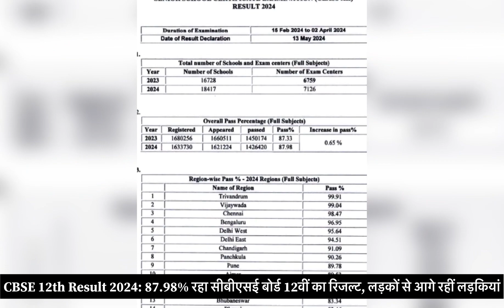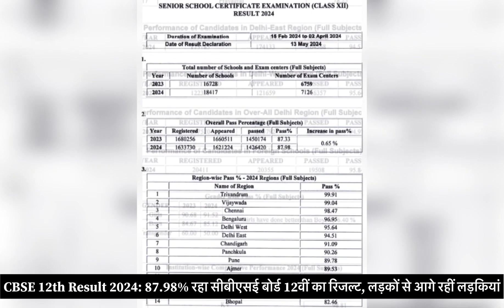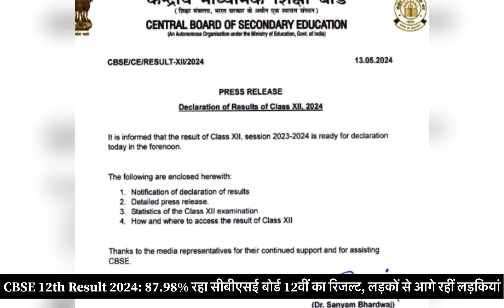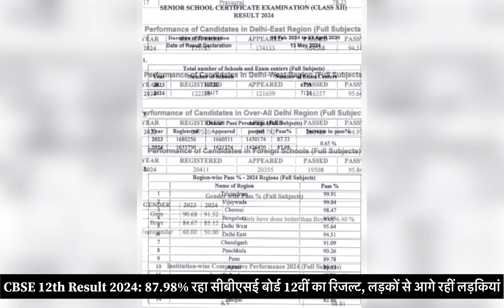CBSE Board Result 2024: सीबीएसई कक्षा 12वीं के नतीजे घोषित, ऐसे चके करें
Cbse results
Cbse 12 results
Cbse 10 results
Cbse results today
Cbse latest news
Cbse 12th Class results
Cbse 10th class results
Cbse news
Cbse
Cbse girls
Cbse boys